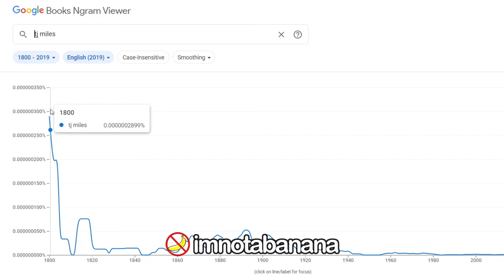TJ MILES in 1800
Daca aveti o idee de meme pentru Imnotabanana puteti sa mi-o lasati aici

Daca aveti o idee de video pentru canalul principal puteti sa mi-o lasati aici